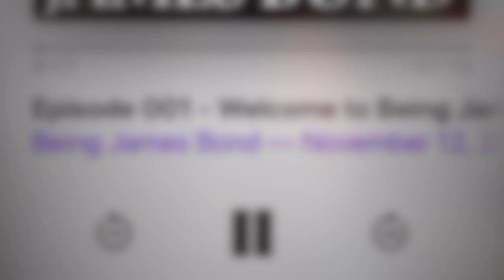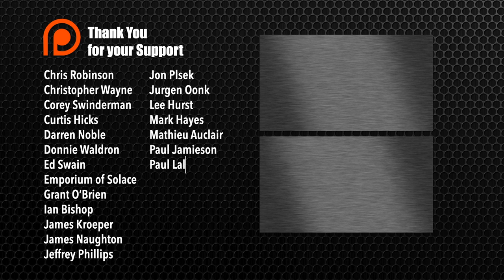Looking back on 200 Episodes of the Being James Bond Podcast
How did we get to 200 episodes so fast? Let's look back at nearly 14 years of podcasting!